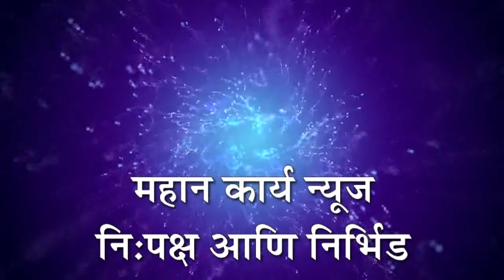ನಾಗರೀಕರು ಜಾಗೃತರಾಗಿರಲು ಕಾಗವಾಡ ಪೋಲಿಸರಿಂದ ಸೂಚನೆ